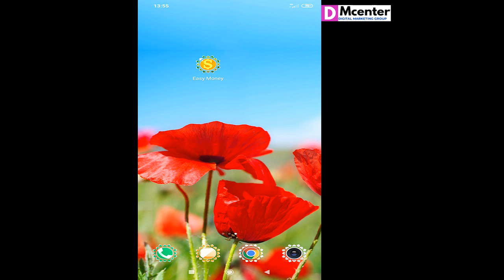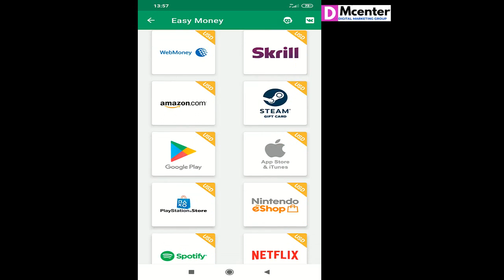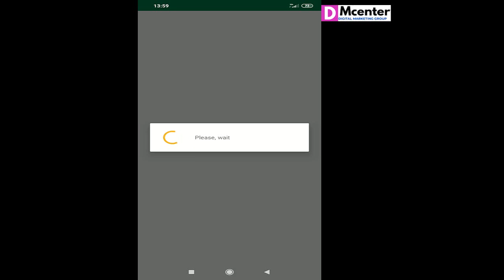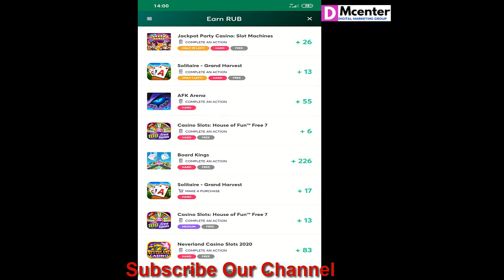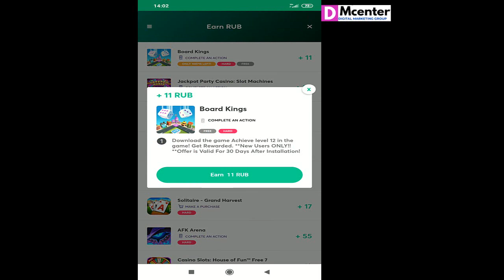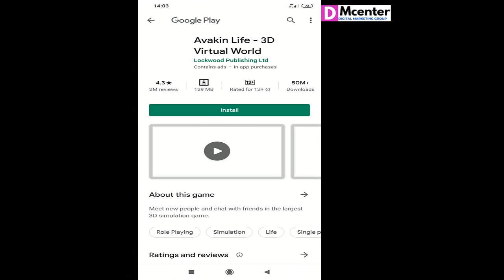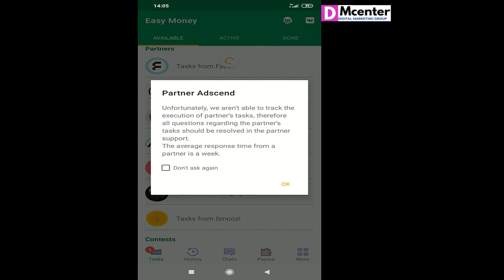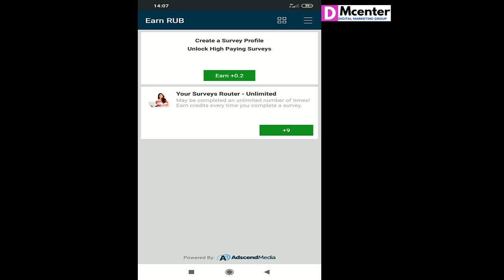make money online 2020 bangla in mobile phone // dmcenterbd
In this video I will show you how to earn money or make money online easily from mobile phone. All the process I have done in this video. So, you can make money online 2020 bangla easily from bangladesh.